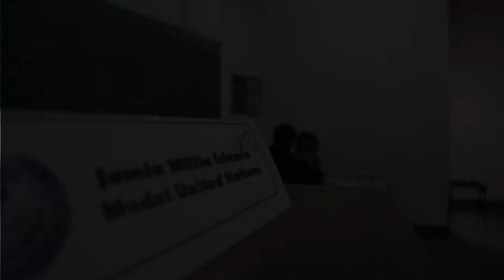JMI MUN Teaser 2018 | Jamia Millia Islamia Model United Nations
JMI MUN | Jamia Millia Islamia Model United Nations 2018 - Teaser